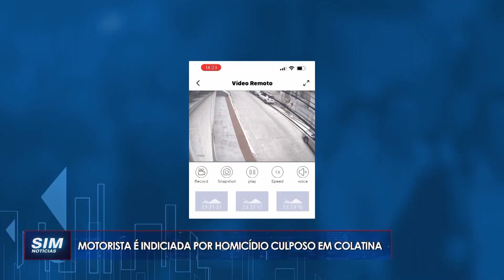TRISTE PERDA: Filha de vítima de morte trágica em Colatina busca por justiça. motorista é indiciada